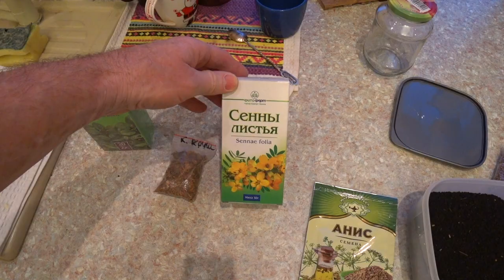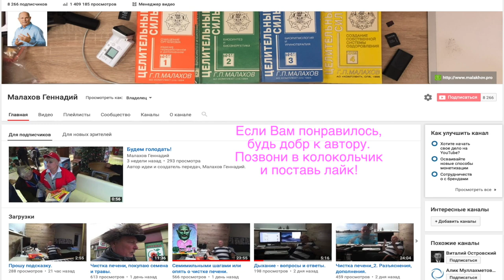ЧИСТКА ПЕЧЕНИ печени: сезон открыт!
Зайти в мою Библиотеку:
Чистка печени. Очищать организм, лечение печени, желчный пузырь, камни +в желчном пузыре.